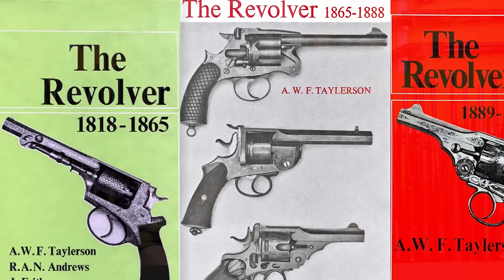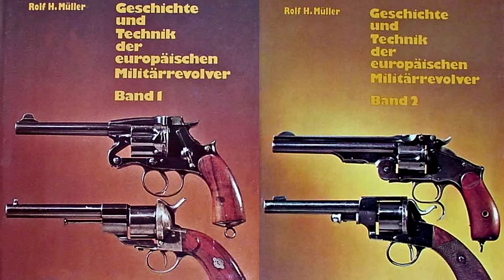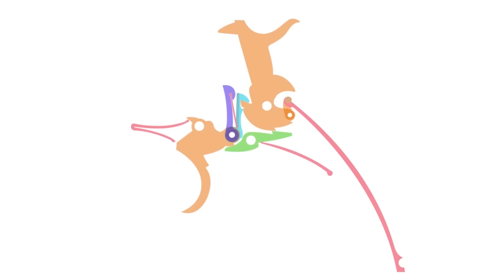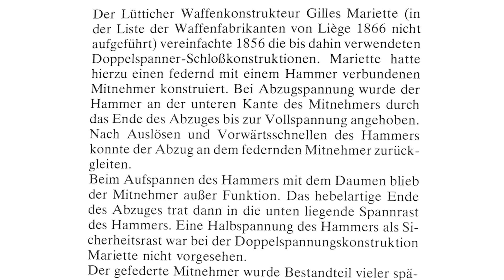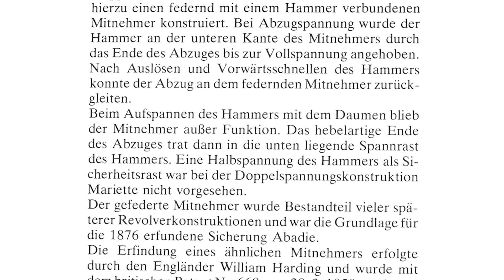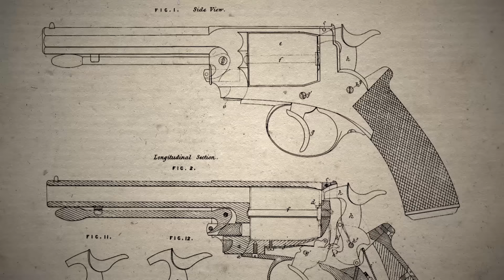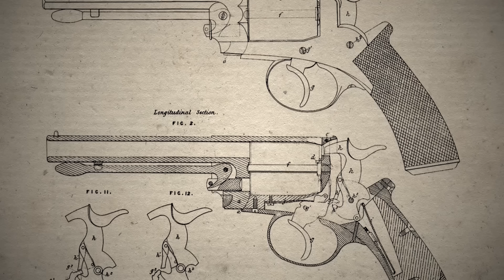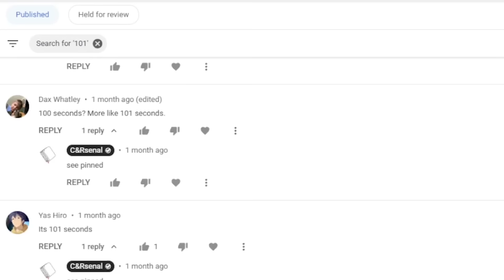History Primer Special Documentary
Othais and Mae delve into the story of this classic.  Complete with history, function, and live fire demonstration.

C&Rsenal presents its Primer series; covering the firearms of this historic conflict one at a time in honor of the centennial anniversary.  Join us every other Tuesday!

Additional reading:
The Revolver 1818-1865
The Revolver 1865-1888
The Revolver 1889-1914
A.W.F. Taylerson

Geschichte und Technik der europäischen Militärrevolver Band 1 & 2
Rolf Müller

Animations by Bruno!